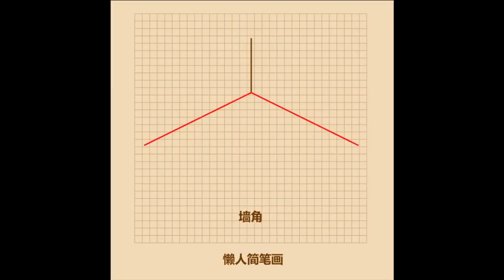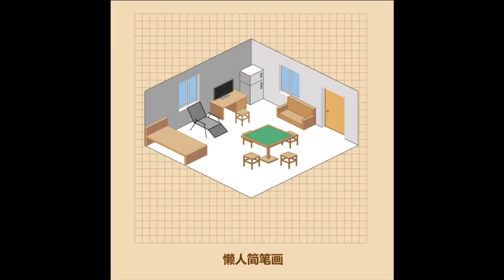买不起房？没事，可以自己画